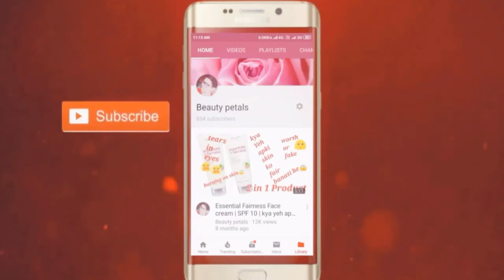Little Glimpse of my Birthday | Beauty Petals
Hy everyone,
Poonam here.

• Products I'm currently obsessed with!
• 👇🏻👇🏻Purchasing link:-

1. Alps goodness sandlwood face wash:-

2. Eva sweet deodorant

3.Shahnaz Hussen Sun cream

4. Good Vibes tea tree and papaya face Serum

5. Alps goodness sandalwood face wash

6. Himalaya neem scrub

7. Neutrogena daily scrub

8. Ponds light moisturizer

9. Oriflame milk & honey body scrub

10. Good vibes rosehip serum

11. Good vibes papaya face Pack

12. Good vibes rosehip face mask

👉🏻👉🏻Summer friendly moisturizers
👉🏻Purchasing link:-

1. Ponds light moisturizer
2. Himalaya almonds face lotion
3. Lotus herbals whitening gel creme
4. Good vibes alovera lotion

👉🏻Other reviews:-

‎@Beauty petals